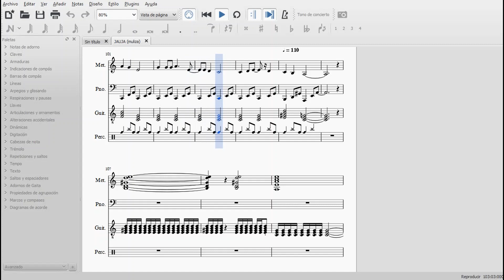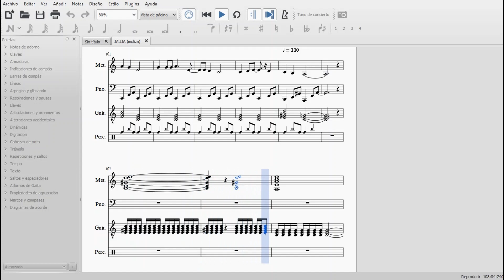Jauja (Muliza) / Musescore.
De la inspiración de Juan Bolívar, un homenaje lleno de nostalgia a su ciudad natal: Jauja. Es común muy observar en peruanos residiendo en el extranjero, ese sentir de "mal de patria", el cual se acrecienta mucho más si algún aroma, sonido, gráfico o sabor a peruano nos hace recordar y volver momentáneamente a la santa tierra que nos vio nacer.